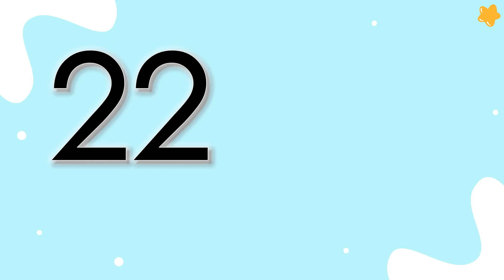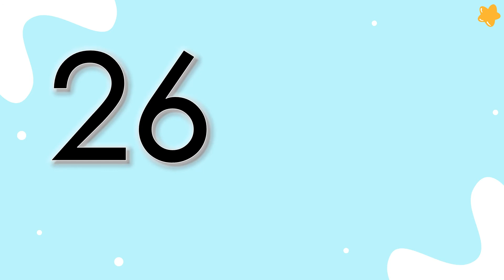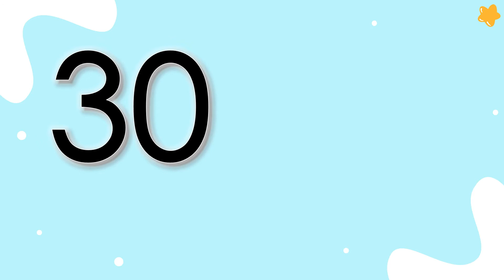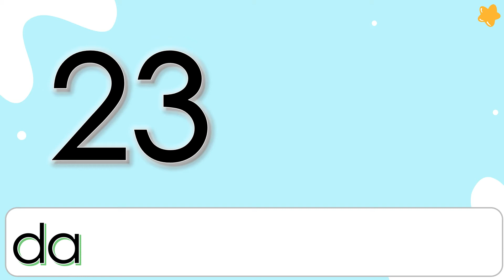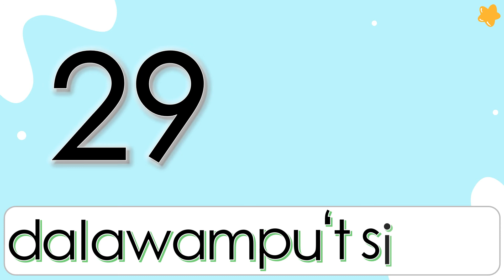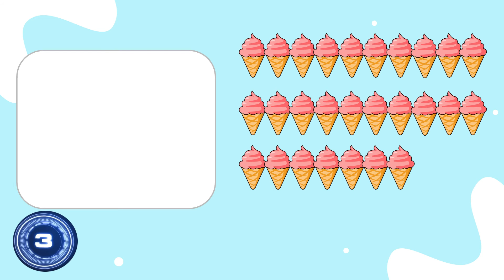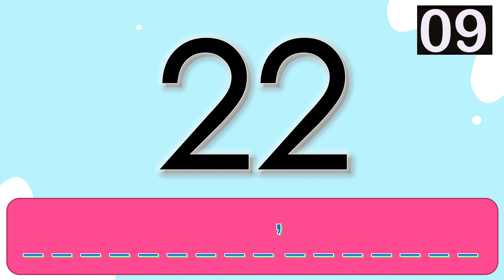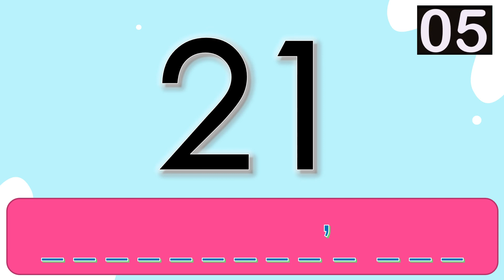PROJECT 1,2,3 MAGBILANG TAYO 21-30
Ang video na ito ay nilikha upang gamiting intervention sa Matematika.
Maaaring balikan ang mga unang video.